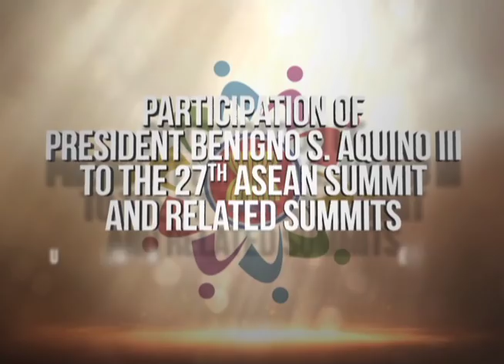Opening Ceremony of the 27th ASEAN Summit 11/21/2015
Kuala Lumpur Convention Center, Malaysia
21 November 2015

President Benigno S. Aquino III joined his fellow leaders from the Association of Southeast Asian Nations (ASEAN) at the Opening Ceremony of the 27th ASEAN Summit held at the Kuala Lumpur Convention Centre.

Malaysia is this year’s chairman of the annual Summit and it adopted the theme “Building a Vibrant and Resilient ASEAN Community.”

In the opening remarks of Malaysian Prime Minister Najib Razak, he condemned the recent terrorism acts that took place in various parts of the world, stressing that these “do not represent any race, religion or creed, nor should we allow them to claim to do so. They are terrorists and should be confronted as such, with the full force of the law,” he said.

He emphasized that this Summit is a historic occasion for all the ten Member States with the formal declaration of the establishment of the ASEAN Community scheduled on 31 December 2015. This will mark the culmination of a decades-long effort to integrate, cohere and forge ahead as one community.

“This is ASEAN’s time – this is our time. ASEAN can and should play a major role in shaping this Asian century, and work with our partners across the continents to shape a world of prosperity, peace and openness. A world in which the carnage wrought by terrorists has been replaced by tolerance, moderation and a true recognition of our common humanity,” Prime Minister Razak said.

On the same event, the 10 winners of the ASEAN People’s Award were honored in recognition of their outstanding contributions to ASEAN Community Building. Ray Paolo J. Santiago is the recipient from the Philippines. He is an alternative lawyer and currently leads the Ateneo Human Rights Center (AHRC) in several initiatives on human rights concerns such as monitoring of extra-legal killings, enforced disappearances and torture cases.